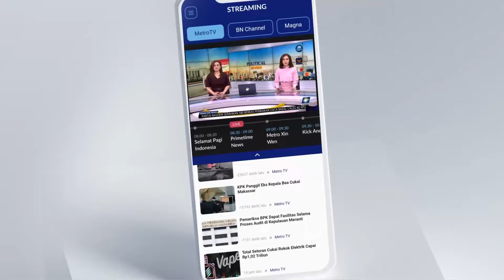Partisipasi Pilkada Rendah, Mardani: Masyarakat Lelah Usai Pilpres dan Pileg 2024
MetroTV, Hasil hitung cepat Pilkada Jakarta membuat panas ibu kota. Kubu Pramono Anung-Rano Karno mengklaim sudah menang satu putaran, namun kubu Ridwan Kamil-Suswono mengklaim pilkada akan berlangsung dua putaran karena tidak ada yang memperoleh suara lebih 50%.

Kubu Pram-Rano kini mengawal ketat penghitungan suara di KPU agar tidak ada kecurangan. Sedangkan kubu RK-Suswono justru membuat sayembara berhadiah bagi yang bisa menunjukkan kecurangan selama pilkada. Siapa yang akhirnya akan menguasai Jakarta?